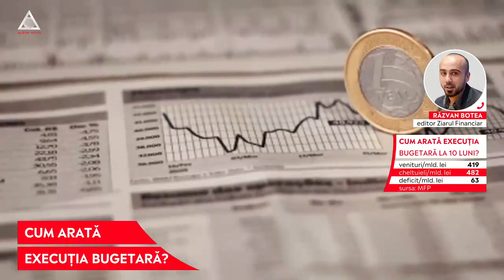ATENȚIE: Deficitul bugetar ajunge la 63 de miliarde de lei la 10 luni, adică 4% din PIB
➥ Deficitul bugetar ajunge la 63 de miliarde de lei la 10 luni, adică 4% din PIB
➥ Veniturile cresc cu 10%, în timp ce cheltuielile au o creștere de 13%
➥ Cheltuielile cu investițiile de la bugetul de stat au frânat puternic în octombrie